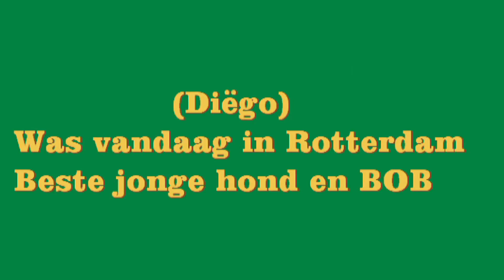Show Rotterdam 2011